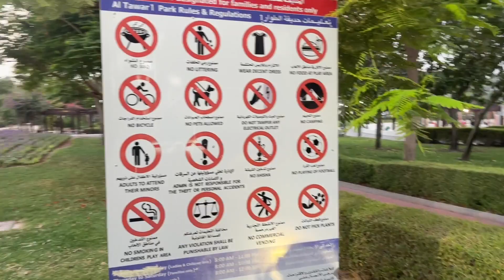VLOG 49 - Al Twar Park 1 Visit !!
Al Twar Park 1

Location: Opposite Dafza Metro Station

Reviews:-

Great place for family, kids and fitness. Neat and clean with full time security on rounce. A must visit for people staying nearby.,

 Very nice park near Qusais Shaik Colony, please note entry restricted for ladies and families.please see the Notice

There is kids play area with swing, slides, rope climbing etc. Also rubberized walking path way for jogging.,

 It's a very good park, especially for kids a lot of slides, rides and different activities for all the age groups, a separate jogging track and greenery make this park perfect for daily joggers. The play areas designed for different age groups are located separately in park. A small shop inside the park is available for drinks and snacks